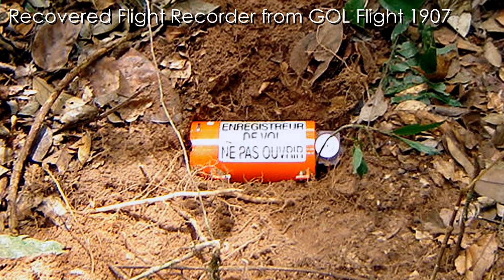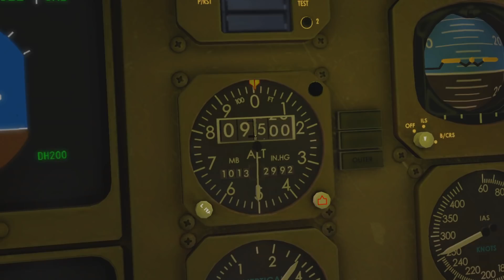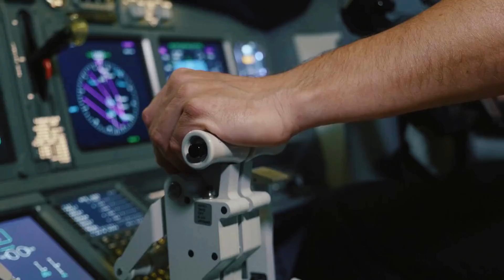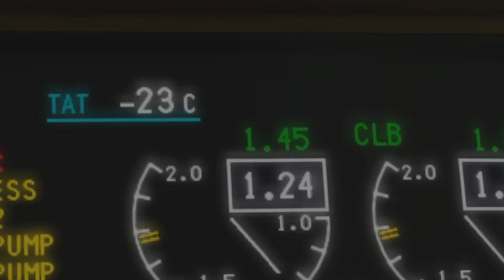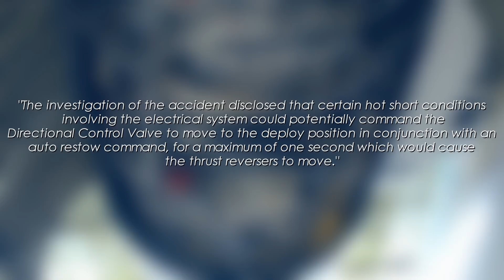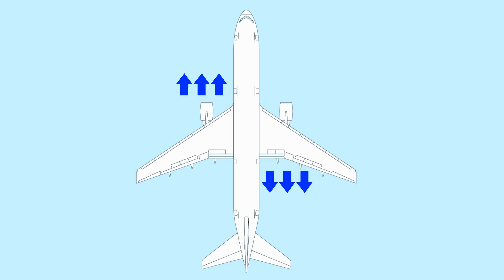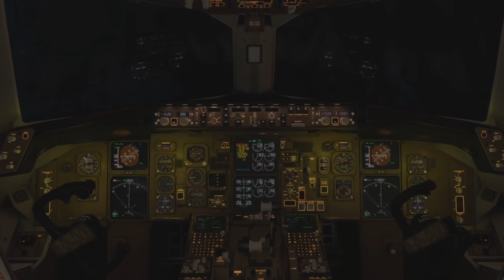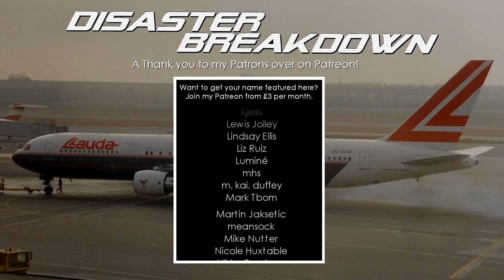How Reverse Thrust Destroyed This Plane (Lauda Air Flight 004) - DISASTER BREAKDOWN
Lauda Air Flight 4
When a plane crashes, for investigators, amongst the most important things to locate are the airplane’s black boxed, often coated in bright orange. There are typically two recorders that are of note. The Cockpit Voice Recorder and the Flight Data recorder, both of which can reveal key information about an accident flight. In the case of Lauda Air Flight 4, the disaster rendered the Flight Data Recorder completely destroyed and any data unsalvageable.
These boxes are built to withstand an immense amount of force and pressure as they are built to withstand the forces of a plane crash. What the loss of the Flight Data Recorder tells us about the Lauda crash was that whatever happened here was very violent.
Lauda Air Flight 4 seemed to disappear into the night on May 26th, 1991, over Thailand. We’re going to breakdown the timeline of events which lead to disaster and uncover the mystery that took the lives of over 200 people that night.